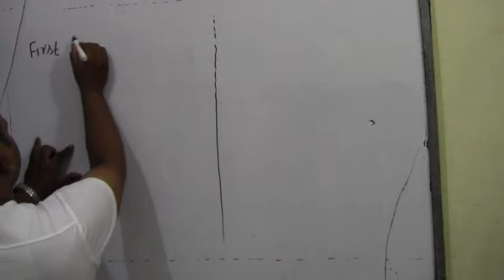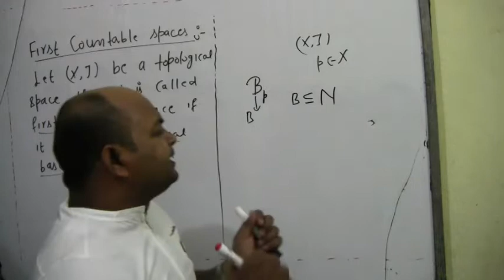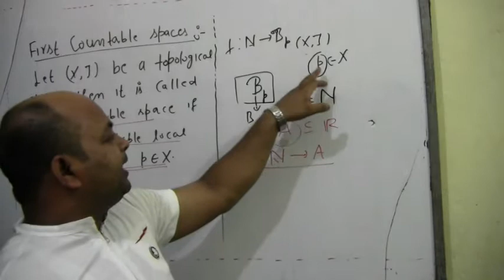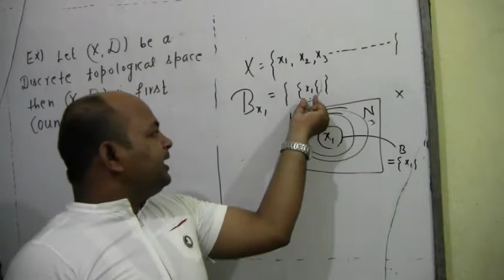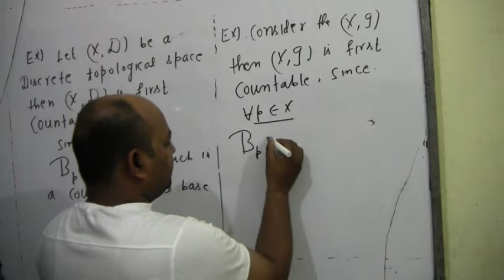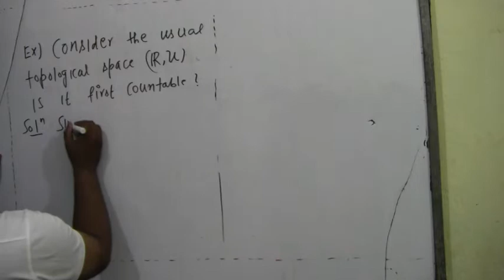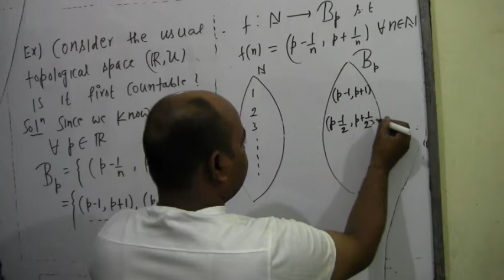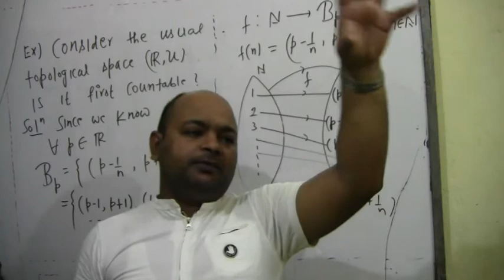First countable space | local base | lecture-2 | topological spaces